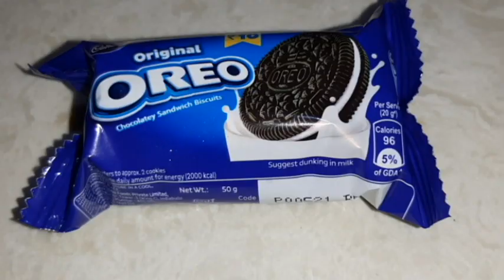Oreo kulfi homemade/oreo icecream🍨 Recipe/oreo chocobar/How to make oreo kulfi in tamil/oreo biscuit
In this video learn how to make oreo icecream in tamil# oreo icecream#
oreo kulfi# kulfi# icecream# Watch learn cook and share me feedback